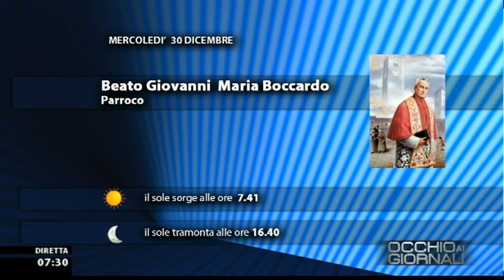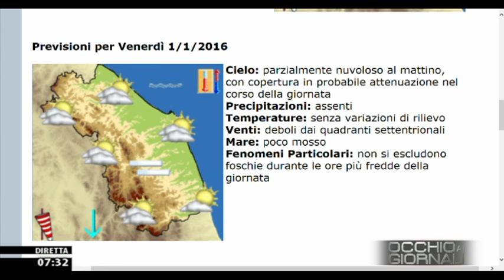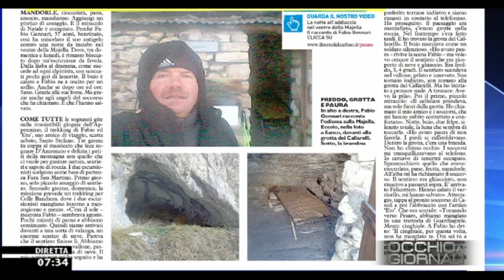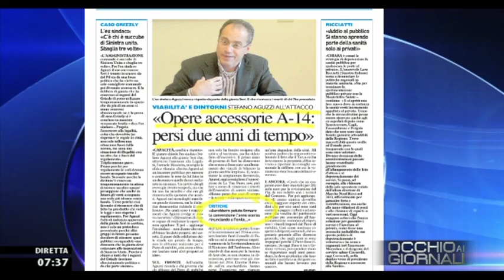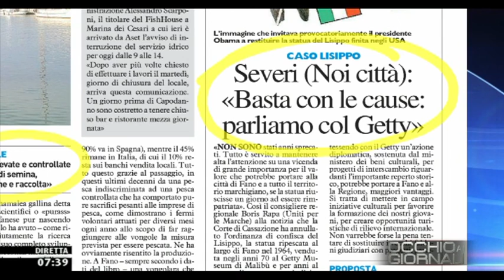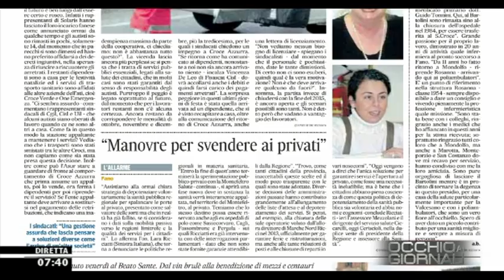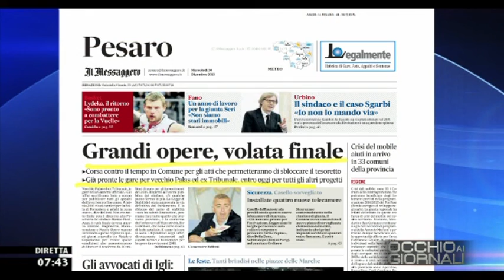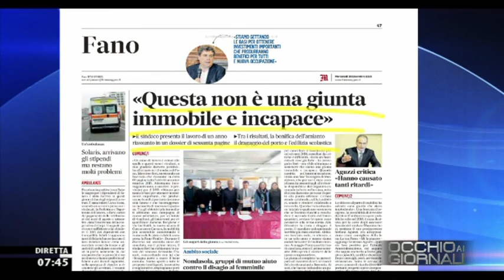Occhio ai GIORNALI 30/12/2015